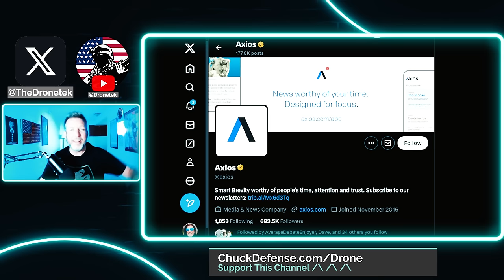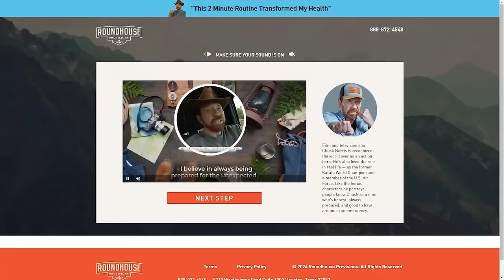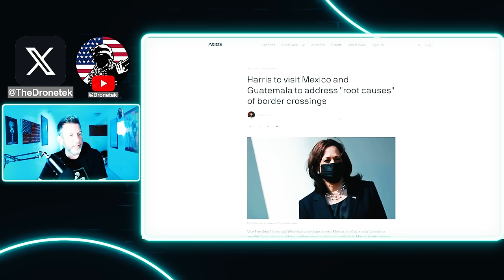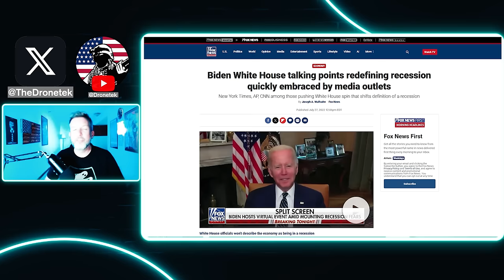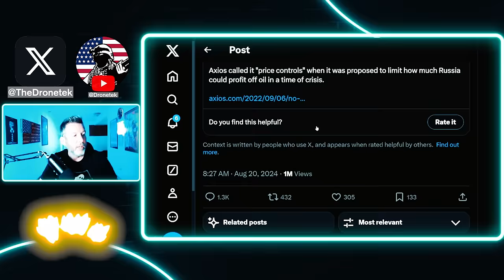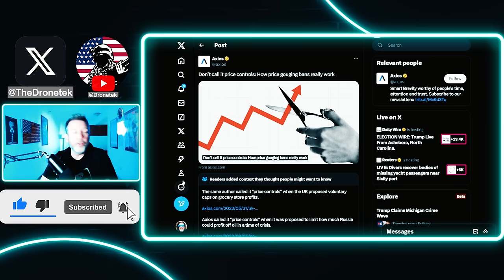Axios Reporter Gets NUKED By Community Notes After LYING For Kamala Harris